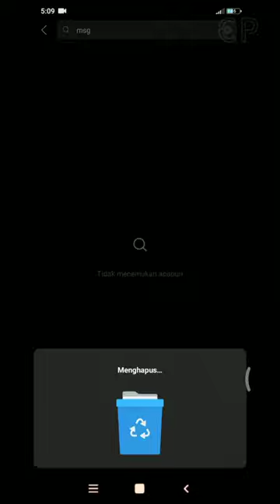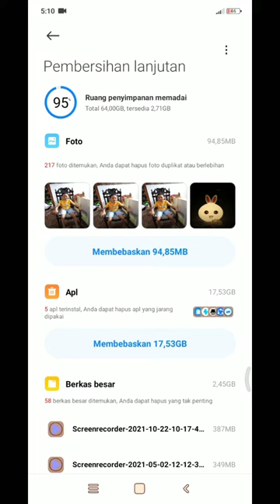hp lemot dan internal penuh!!! ini solusinya